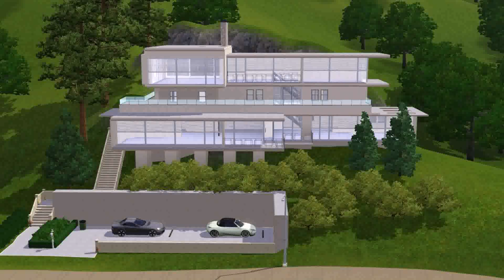Hillside House Plans (see description) (see description)